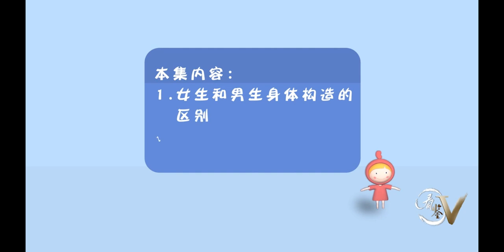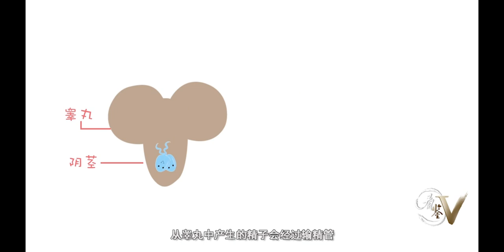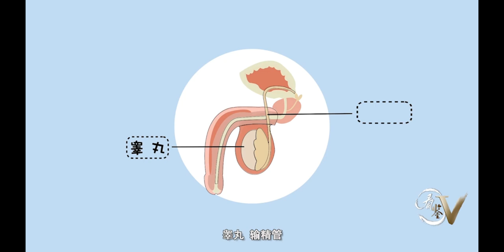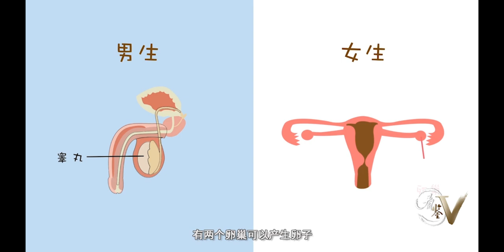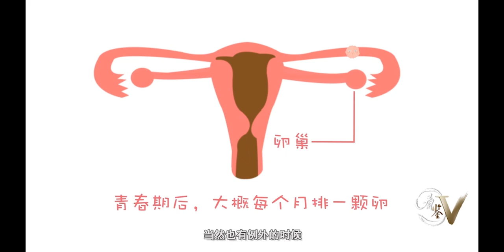第04节 女生和男生有什么不同